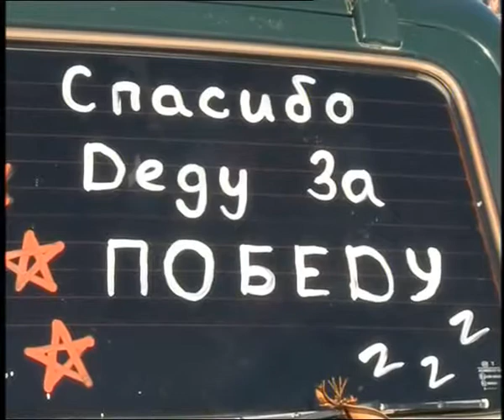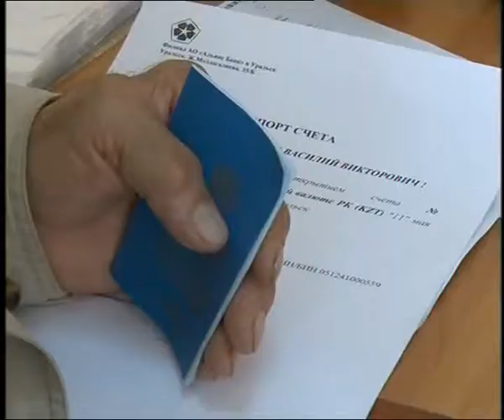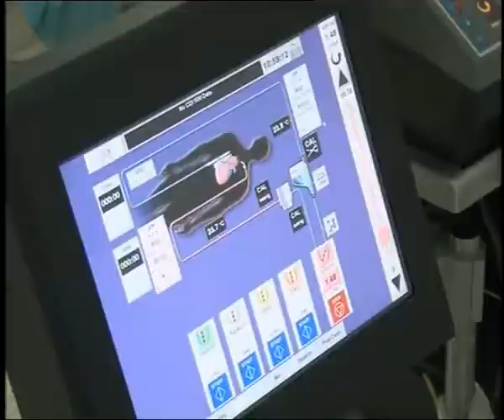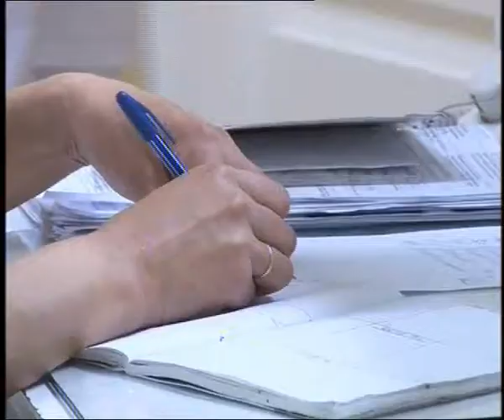Новости в 16:00 (выпуск от 11.05.2014)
Дневной выпуск новостей ТДК42 за 11 мая 2014